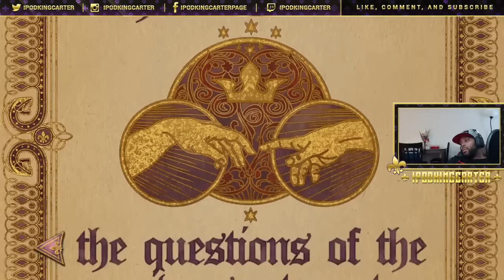Saints Row Gat Out of Hell Let's Play Part 13 FaceCam - God Gives Johnny All The Answers (PS4)